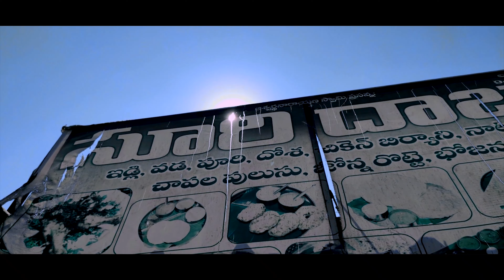MASS Leader chapter - I full EPISODE /4K/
HERE IS THE OUR NEW VIDEO OF
MASS LEADER CHAPTER - I
LEADERSHIP ITS NOT ABOUT STATUS
                  ITS ABOUT CAPACITY
Story, screenplay , dialogues, director: SURESH BABU
.Dop: Lal studio’s , fareed Amber, SAI MEGA
 Edit by; Ravi teja. S.
 Music, sfx,dubbing: Sai Mega.
 Producers: Ravi Sree vaishnava,Prashanth virat